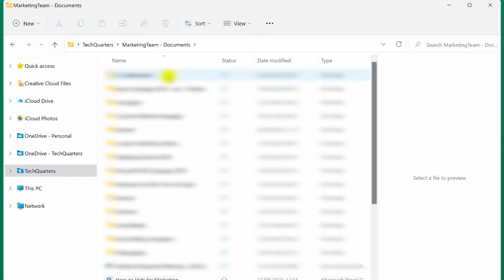Access SharePoint from Local Files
Microsoft enables businesses to consolidate both local and cloud-based storage into the Windows File Explorer.